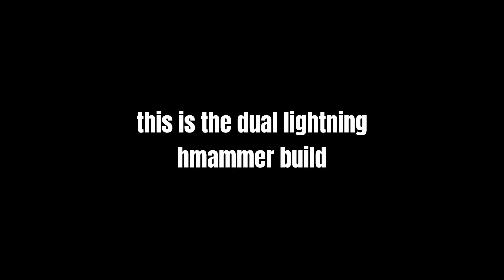dual lightning hmammer build ( GuardiaDerDerPerson Voxlblade )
ASFWTREGWEYUYGFHDSUYHGSDIUYHYRWR GIVE ME WINDY DEX